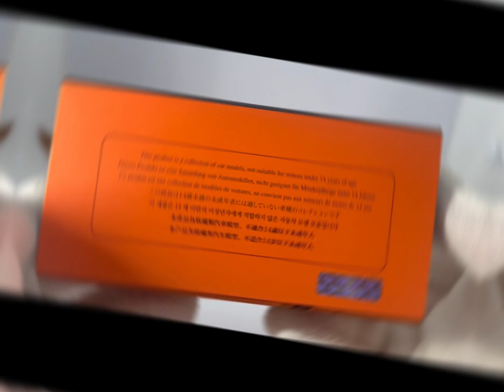1/64 Scale Porsche Singer 1 of 199 worldwide Brand: T&P Thimoty & Pierre Cars Collection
1/64 Porsche Singer 1 of 199 worldwide by T&P
Made by Thimoty & Pierre (Resin Cars)